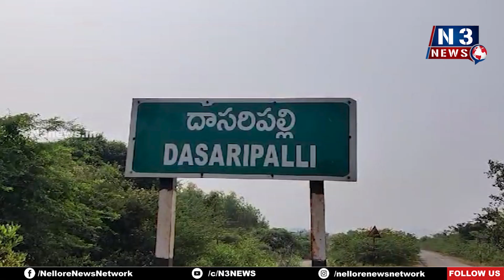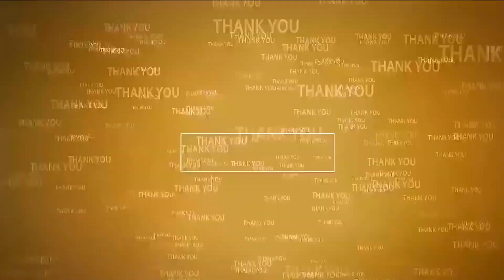ఎన్నిక‌ల ప్ర‌చారం ప్రారంభించిన కురుగొండ్ల‌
- దాస‌ర‌ప‌ల్లిలో టీడీపీ జెండా ఆవిష్క‌ర‌ణ‌